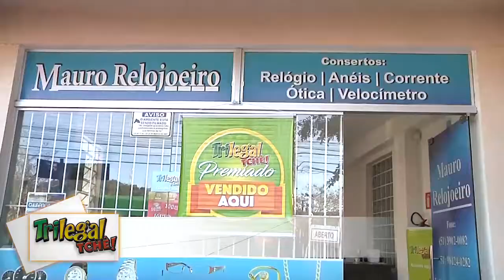Matéria Ganhadores 3o sorteio - 06.05.18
Ganhadores da Toyota Hilux e da Mitsubishi L200:
Ivo Beto Geller de Santa Cruz do Sul.
Elautério Dorneles de Rio Grande.
Cada ganhador receberá R$ 109.500,00 referente a 1/2 do valor total do prêmio.